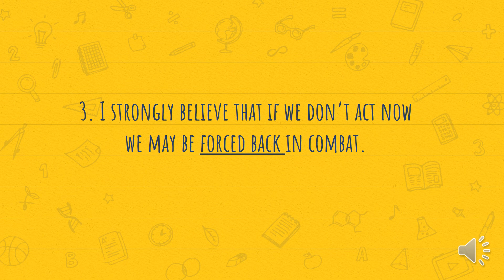Phrasal Verbs FORCE BACK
Force + Back = Force back - phrasal verb which you could use in situations where you repel or go back.
English Corner is a place where you will find free language practice activities for you and your kids. There will be different sections for practicing vocabulary, grammar, working on your reading and listening skills, as well as ameliorating your pronunciation.
I hope you will find the channel interesting and helpful in practicing your English language skills.

Dessy